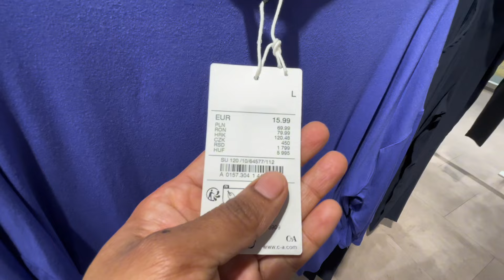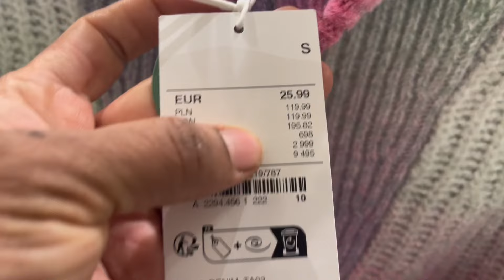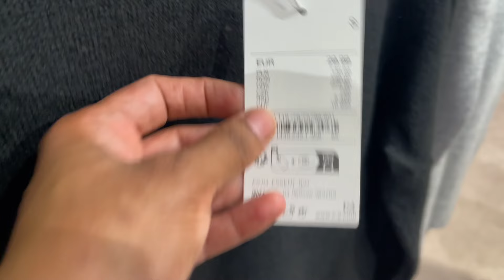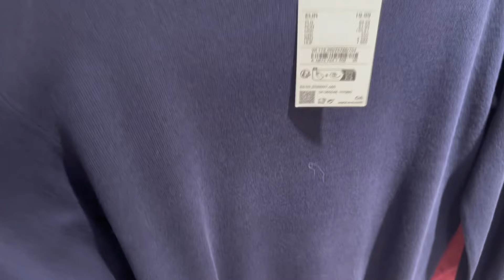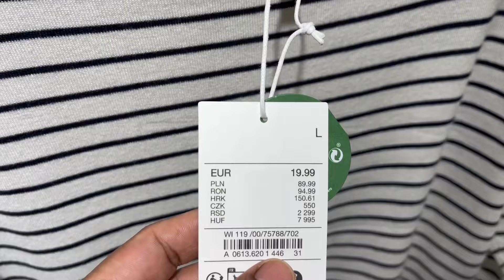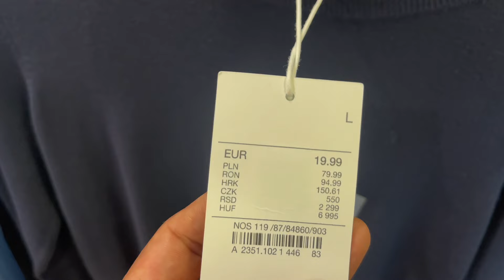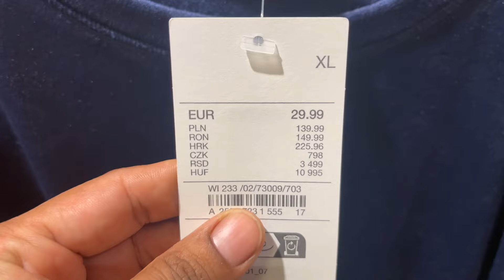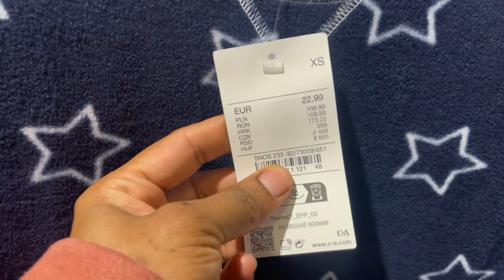C&A Women’s Collection January 2024